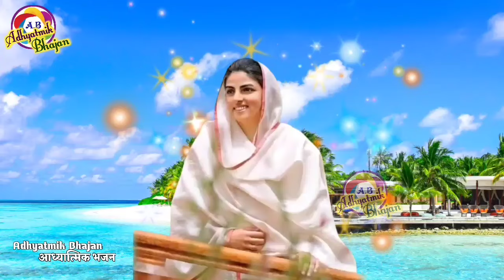मानव एकता दिवस सुपरहिट गीत _New Manav Ekta Diwas Geet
24 April मानव एकता दिवस सुपरहिट गीत _ New Manav Ekta Diwas Geet ‎@AdhyatmikBhajan

Nirankari geet
Nirankari bhojpuri bhajan
Nirankari song
Satguru vichar
Guru bhajan
Nirankari hindi bhajan
Satsang Bhajan
Adhyatmik Bhajan
Bhojpuri bhajan
Dhan nirankar ji
Sant nirankari mission,Sant Nirankari mission,Satguru mataji,Satguru mata Savinder ji,Nirankari Bhakti song,Adhyatmik Bhajan,Nirankari Audio Song,Nirankari video Song,

🎵 Nirankari Bhakti Geet
🎵 Nirankari Hit Bhojpuri Bhakti.   Song
🎶 Anmol Vachan
🎶 Nirankari Bhajan
🎶 Video Song
❤ Mata Savindar ji ,Baba Hardev Singh Maharaj video,New Geet,NirankriSong,Bhopuri song,Nirankari  Dj Remix Song,Nirankari divine,Kids,Nirankari Satsang,

NirankarimahatmaJivichar NirankariSamagum UniversalBrotherhood SantNirankariMission Vichar NirankariBabaji Nirankaribaba Nirankari Santnirankari NirankariSantSamagum Satsangprograme Satsang NirankariSatsang NirankariSamagum Delhi NirankariSatguru Satgurumataji SatgurumataSudiksha Message Messagetomankind Panchpran 76nirankarisamagum AdhyatmikBhajan NewNirankarisong NiraNirankarivideo NirankariBhaktigeet Universalmission NirankariRehmatein NIRANKARIAVTARBANI SpiritualWorld APjaiswal Hardevbani RKstudio Nirankarivichar NirankariSatsang,nirankarivideosong#NirankariBhajan